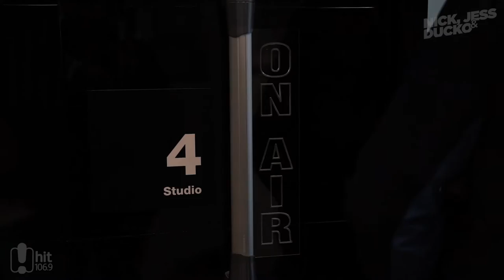Jess Farchione Attacks! - A Recent Affair | Nick, Jess & Ducko Hit106.9 Newcastle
Ducko's Dad, who also happens to be Chris Allen from A Current Affair dropped into town this week so we thought we would have a bit of fun with Jess who last week accidentally cut Ducko's head while filming a TikTok... Enjoy

Newcastle radio host Jess Farchione in hot water with "A Current Affair" after assaulting a fellow colleague and presenter